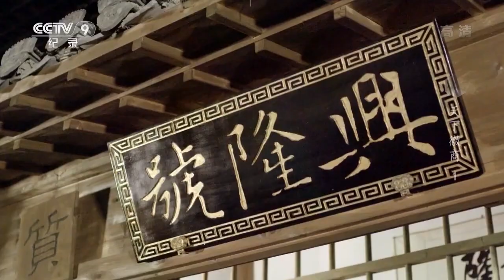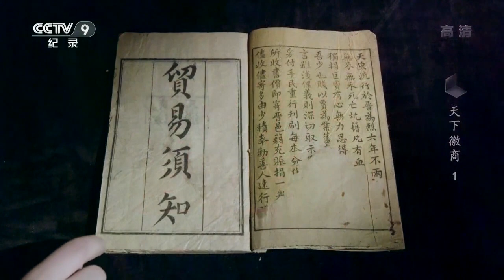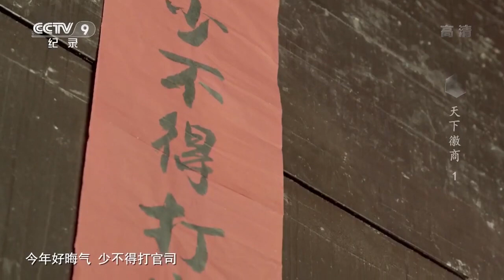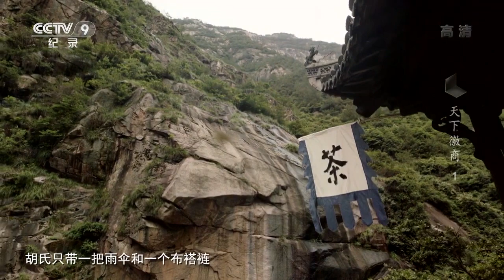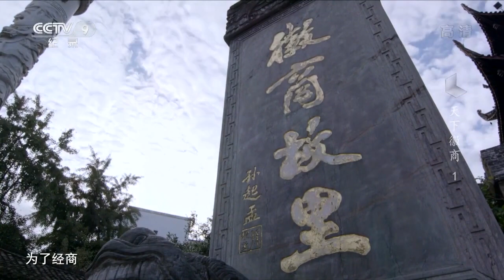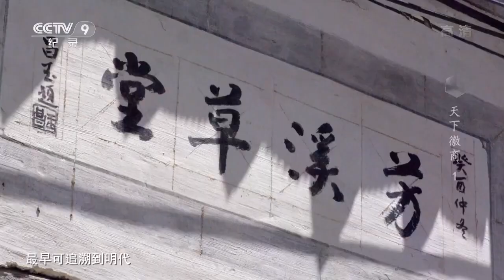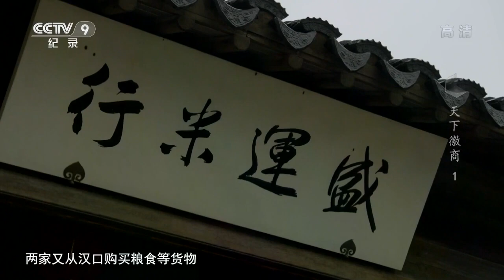上苏杭下扬州 在商旅古道负重前行 徽商何以成为业界翘楚屹立400年不倒？《天下徽商》第一集【CCTV纪录】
■□节目简介■□
徽商曾称雄国内商界近400年，经营范围涉及盐、典、茶、木、粮食、丝绸、棉布、海外贸易等行业，足迹遍布全国各地，有的还走出了国门，对中国乃至世界的政治、经济、文化、教育、艺术、城市建设等诸多方面产生了广泛而深远的影响。五集大型电视纪录片《天下徽商》，是第一部全景式反映徽商、徽州和徽州文化的大型电视纪录片。本片以国际化的语言和叙事方式，通过典型人物、重大事件、具体故事和细节，还原历史上真实的徽商，在全球大背景下全面考察徽商的兴衰沉浮。